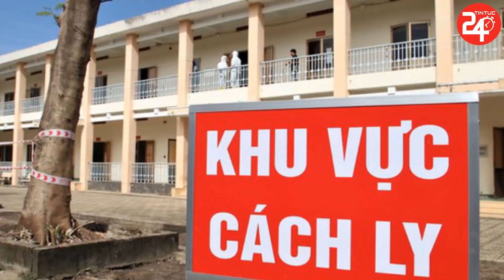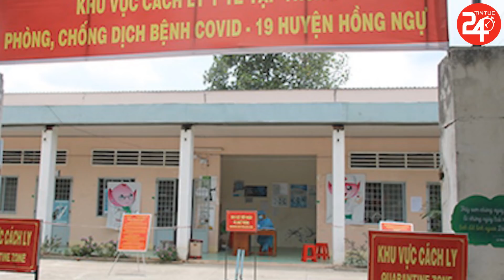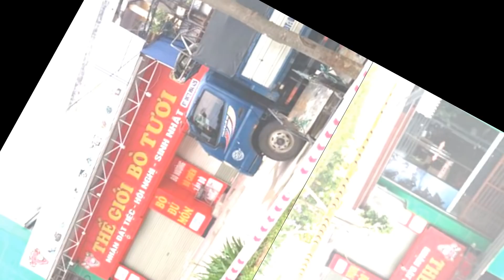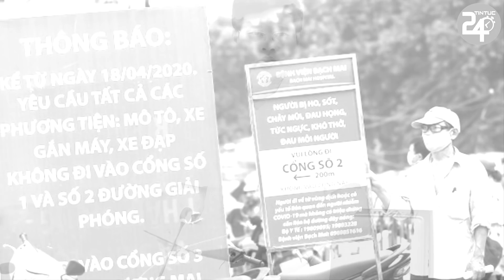🔴TIN CV-19 SÁNG 13/8: Đang Có 15 Ca Mắc CV 19 Râ’t Nặnq, Nguy Cơ T,ử V,onq Cao